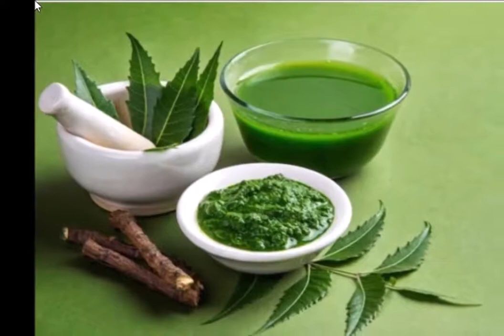बार बार पड़ते हैं बीमार तो इस्तेमाल कीजिए ये 5 पत्ते, हर रोग की हो जाएगी छुट्टी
for mouth watering Indian Food Recipes बार-बार पड़ते हैं बीमार तो इस्तेमाल कीजिए ये 5 पत्ते, हर रोग की हो जाएगी छुट्टी

मौसमी बीमारियां हों या फिर लंबे समय से चला आ रहा कोई पुराना रोगा। कई बार देखने में आता है कि कई बीमारियां लाइलाज सी हो जाती है। ऐसा नहीं है कि उनका इलाज नहीं है लेकिन रोगी बार-बार उनसे पीड़ित होता है।

एलर्जी हो सर्दी हो या फिर पेट से जुड़ी कोई समस्या कई बार इन बीमारियों का इलाज कई तरह की चिकित्सा पद्धति में भी नहीं हो पाता। ऐसे में रोगी तो परेशान होता ही है बल्कि ये छोटी सी बीमारियां मानसिक रूप से फ्रस्ट्रेशन भी हो जाता है। लेकिन  ऐसी ही मौसमी और कई तरह की बीमारियों में कुछ पत्ते बेहद लाभकारी होते हैं। आइए जानते हैं किस तरह के पत्ते होते हैं ये और कैसे पहुंचाते हैं कई तरह की बीमारियों में राहत?

नीम, तुलसी, बबूल, बड़ और बेर के पत्तों में कई औषधीय गुण होते हैं। ये पत्ते कई तरह की बीमारियों में घरेलू नुस्खों के तौर पर इस्तेमाल होते हैं। चर्मरोग से लेकर मंसूड़ों की समस्या और बालों के झड़ने की दिक्कत तक में ये पत्ते अंग्रेजी दवाओं से ज्यादा कारगर साबित होते हैं। आइए इन पांच पत्तों के औषधीय फायदे जानते हैं...

नीम का पत्ता बेहद लाभकारी होता है। अगर आप सुबह खाली पेट नीम के 10-12 पत्तियों को पीसकर पीते हैं तो आपको कभी चर्मरोग नहीं होगा। इसके अलावा, नीम की पत्तियों को पानी में उबालकर सिर धोने से बाल झड़ने की समस्या भी खत्म हो जाएगी। झुओं की समस्या में भी नीम के पत्ते फायदेमंद होते हैं।

तुलसी के पत्ते की चाय पीने से सर्दी-खांसी में आराम मिलता है। अगर आप रोज सुबह तुलसी के पत्ते की चाय पीते हैं या फिर नियमित तौर पर तुलसी के पत्ते खाते हैं तो आपको कई तरह की बीमारियों से छुटकारा मिलता है।

नीम और तुलसी की ही तरह बबूल की पत्तियां भी बेहद लाभकारी होती हैं। बबूल की पत्तियों को पानी में उबालकर कुल्ला करने से दांत व मसूड़े मजबूत होते हैं।

नीम की ही तरह बेर की पत्तियां भी बाल झड़ने की समस्या से निजात दिलाती हैं। बेर की पत्तियों व नीम की पत्तियों को बारीक पीसकर नींबू का रस मिलाकर बालों में लगाने से बाल मजबूत होते हैं और बाल झड़ने की समस्या भी दूर होती है।